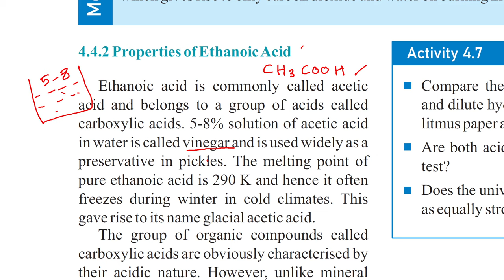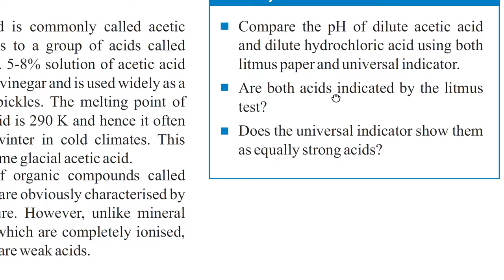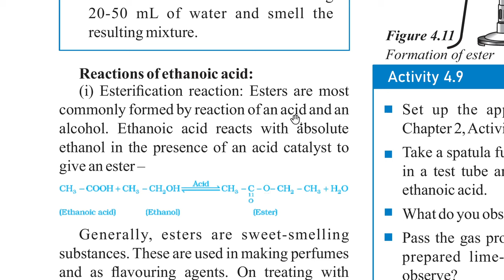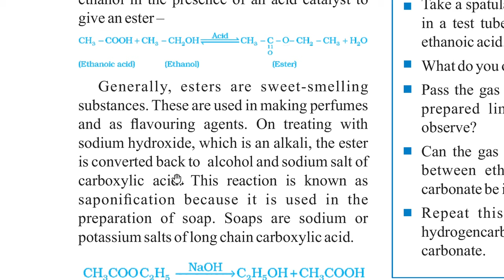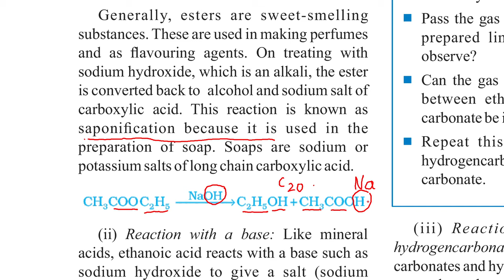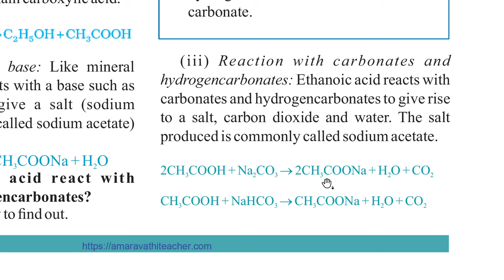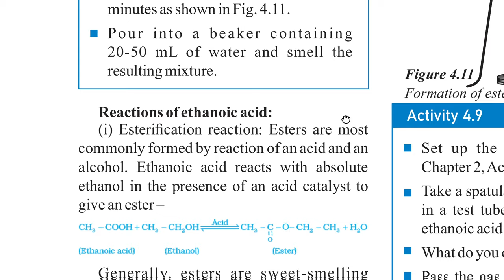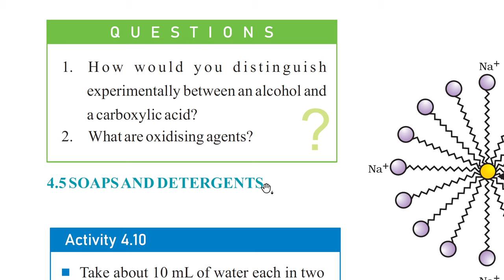CARBON AND ITS COMPOUNDS/10 th CLASS NEW SYLLABUS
Carbon and its compounds/10th class new syllabus//physical science/chapter 4

Please follow this link for the lesson metals and nonmetals 10th class new syllabus chapter 3
Please follow this link for the lesson light reflection and refraction 10th class new syllabus chapter 9